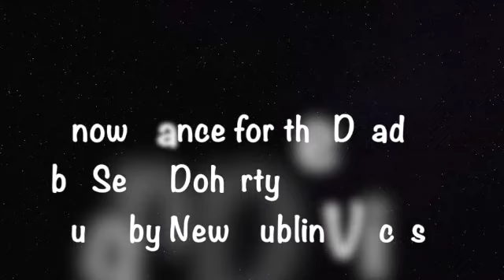Snow Dance album fundraiser - by Seán Doherty and New Dublin Voices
Seán Doherty is a composer from Derry, living in Dublin and working as a lecturer in Dublin City University. New Dublin Voices wants to record a CD of his choral music, entitled "Snow Dance".

Seán's choral works have received many international performances and have garnered numerous awards: he has won the Feis Ceoil choral composition award four times (2009, 2011, 2014, 2016), the Choir and Organ Magazine composition competition twice (2012, 2014), the St Giles’s Cathedral Edinburgh anthem composition competition, the Fragments Choral Composition Award (in association with Historic Scotland), and the Prix pour une œuvre de création at the international choral festival Florilège Vocal de Tours, France. His choral works have been performed by choirs including the choir of Merton College, Oxford, the choir of Salisbury Cathedral, the National Youth Choir of Scotland, the choir of St Giles’ Cathedral, Edinburgh, Chicago a cappella, the Grant Park Chorus, Chicago, Laetare Vocal Ensemble, Voci nuove, the Mornington Singers, and New Dublin Voices.